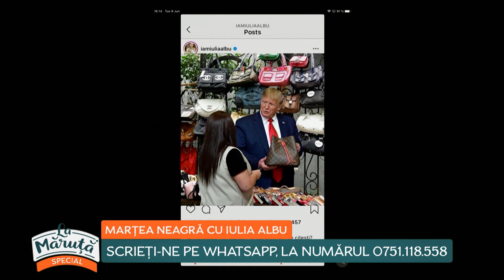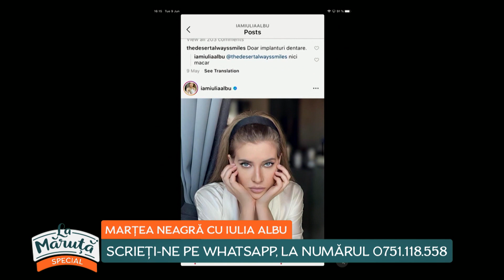Marțea neagră cu Iulia Albu, 9 iunie 2020